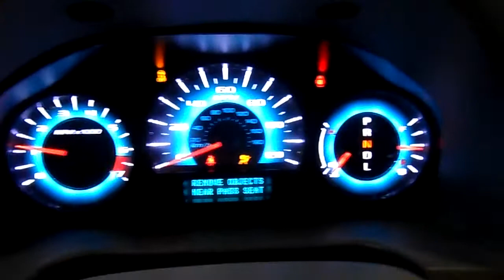14B0106 2010 FORD FUSION S,2.5,A.T.,FWD,58805 MILES,MORRISON'S AUTO SALVGAE YARD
14B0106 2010 FORD FUSION S,2.5,A.T.,FWD,58805 MILES,MORRISON'S AUTO SALVGAE YARD